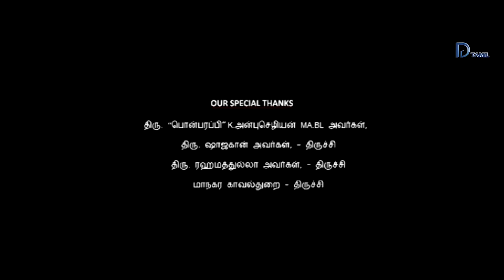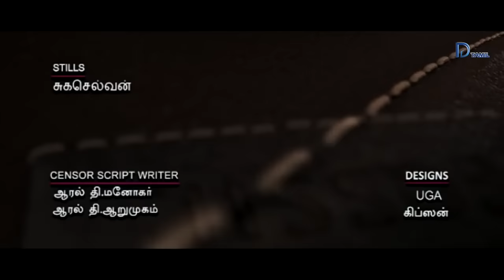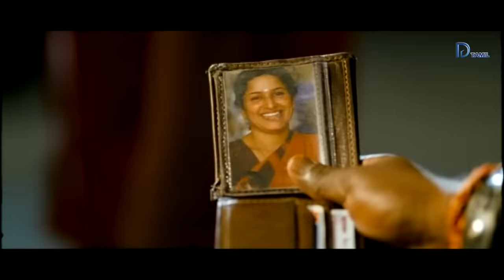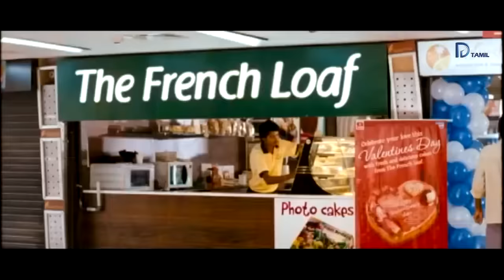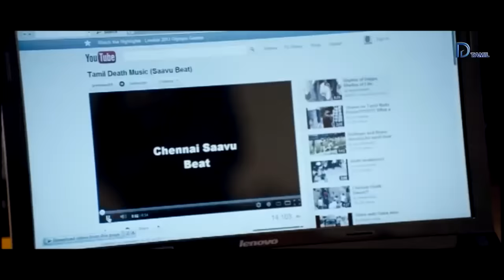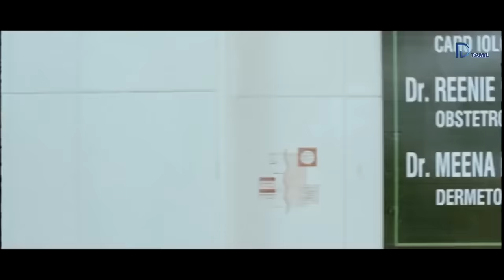அம்மா பிள்ளை பாச போராட்டம் மத்தாப்பூ தமிழ் சினிமா || Mathapoo Super sentiment Tamil Movie HD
Mathapoo Tamil Cinema, Genre : Family | Love| Drama

தமிழ் சினிமா மத்தாப்பூ.

Mathapoo is a Tamil Movie with colourful love subject and family entertainment.

Karthik (Jeyan) is a fun-loving youngster from Tiruchy. He comes to Chennai to stay in her aunt's (Sithara) house. He meets Pooja (Gayathri). He falls for her instantly. She is quiet and dull. She happens to work under Sithara. Pooja's parents (Kitty and Geetha) pray that she becomes normal. A flashback reveals the reason why Pooja has become a dull girl from being a bubbly and a chirpy one. The onus is on Karthik to set things right and win her heart.

Cast : Gayathri, Jayan, Ilavarasu, Geetha, Sithara, Renuga
Direction : Dhinanthorum Nagaraj
Banner : Vinayaka Productions